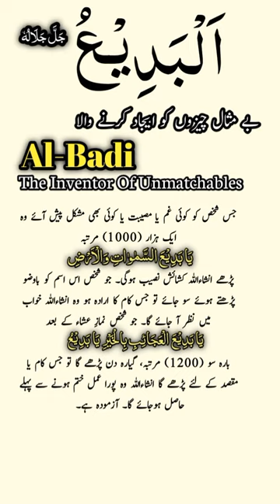Al-Badi wazifa shorts asmaulhusna youtubeshorts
Al-Badi